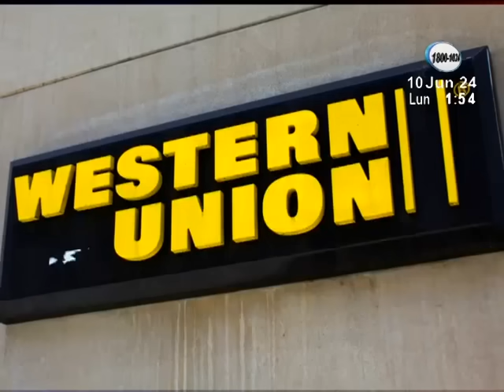Acción 10 al mediodía: Programa del 10 de junio de 2024